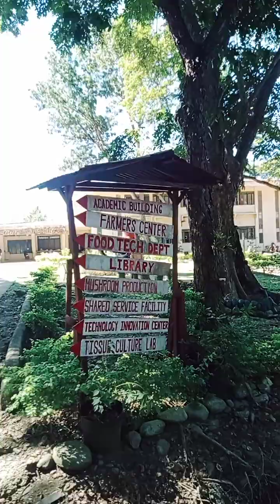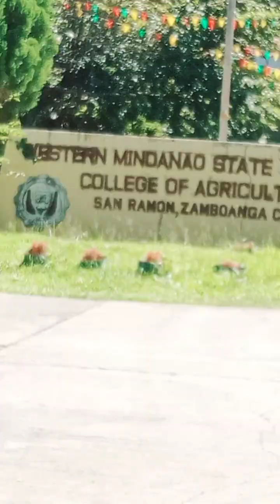WMSU san ramon zamboanga city. FTTS educational tour